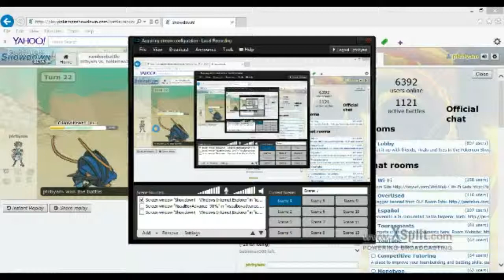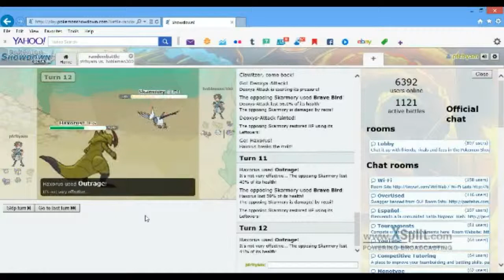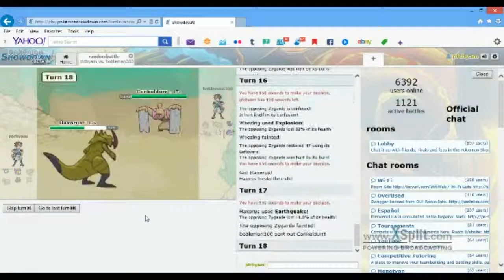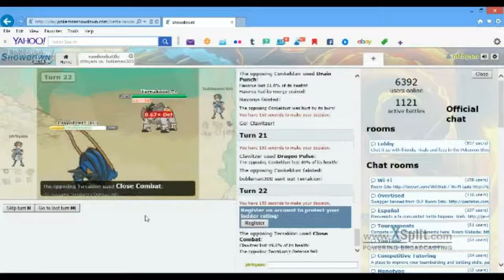Pokemon Showdown Episode 5